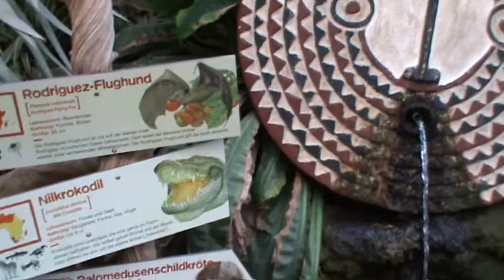Zoo Keulen, deel 2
De Zoo van Keulen is een grootse fraaie stadszoo waarin de nieuwe delen de oudere historische delen mooi omarmen, en dit midden in de stad. Geniet van een dagje Keulen, en geniet zeker van een dagje in deze dierentuin. Geschikt voor diverse weertypes, want er is zowel binnen als buiten genoeg te beleven in deze dierentuin!